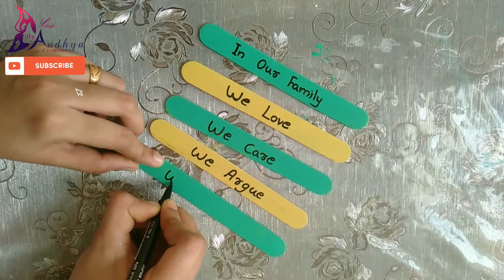Ice Cream Stick Craft | Gift Idea| Simple Wall Hanging/Door Hanging/Home Decor Idea/ Popsicle stick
Hello Friends..

Please Don't Take any Video/photo or any other content from this video without my permission.